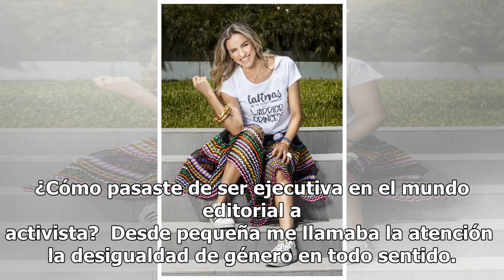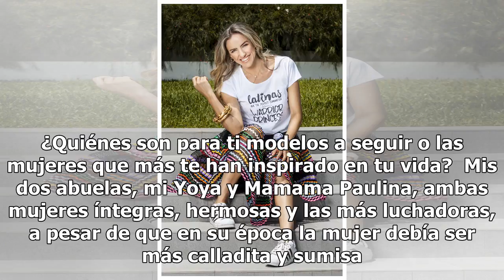Superwoman: conoce a Marinés Duarte y cómo tú también puedes unirte a su causa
Mano a mano con las víctimas de la violencia de género, la venezolana Marinés Duarte lucha por la igualdad desde su plataforma Princesas Guerreras. Conoce la historia de esta madre de tres hijas y cómo puedes apoyar la causa que defiende. ¿Cómo pasaste de ser ejecutiva en el mundo editorial a activi...